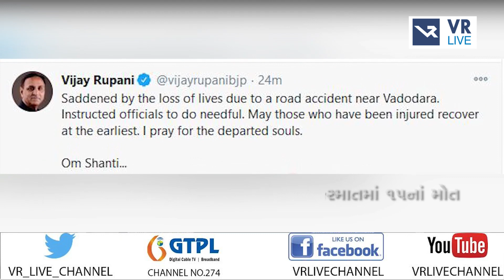News | કોંગ્રેસ દ્વારા અકસ્માતની ઘટનાઓને લઈ સંવેદના વ્યક્ત કરાઈ | VR LIVE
Anchor - નેહા , મિત્તલ  |  Copy Editor - હર્ષિદ